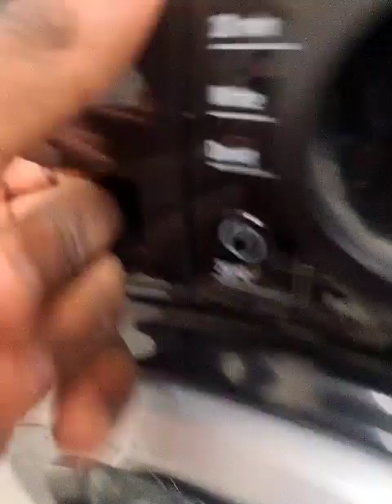Hotpoint NSWR843C Rinse Cycle